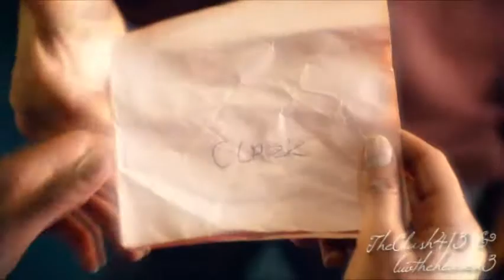Clark/Chloe/Jimmy - "Near To You" - collab with TheClash413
Re-upload.

I'm very proud of this thing, we both did AMAZINGLY on it, it turned out better than I'd dreamed/hoped it would, better than I thought it could haha! ;) By the way TheClash413 and I about to collab again, we settled on 2 awesome ideas and even already split up the songs.

It's got Chlark stuff from the "past" in black & white aka grayscale and Chimmy stuff from the "present" in color - the few Chlark scenes in color are also kinda "present" is therefore. Obviously it takes place BEFORE Jimmy's death, the idea is that Chloe's finally moved on and is truly a lot happier with Jimmy and I just LOVE how we were able to capture that with this video.

I did the coloring and watermarks, but the coloring TheClash413 has a TON of input on, we tried like 20 different colorings and kept adjusting it until it was just right haha. ;)

Song: Near to You
Artist: a Fine Frenzy